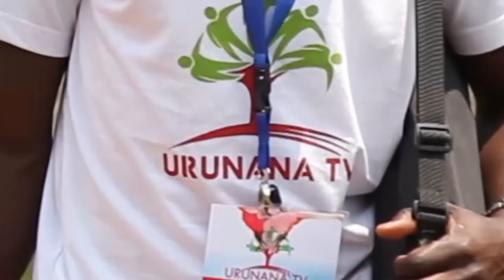ubukwe bwa briggite bubaye mo udusha mumugi wa Kigali Rwanda hahiye karabaye 🔥🔥🔥🔥🔥🔥🔥👁️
Welcome to Urunana TV We Will Always Give You Short Movies

N.B:
1. Ntago twihanganira umuntu n’umwe ushobora gukoresha ibihangano byacu nta burenganzira cyangwa se ubwumvikane bwacu, kubera ko hazakurikizwa amategeko agenga ubugire bw’ibihangano na nyirabyo.
2. Urunana TV ntago yirengera ibitekerezo bitandukanye byatanzwe ku inkuru ikora.